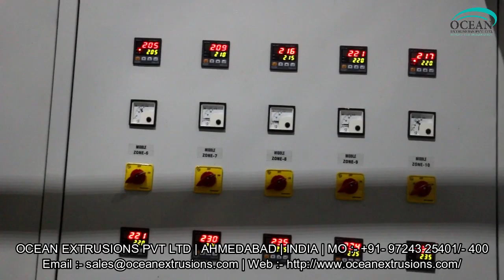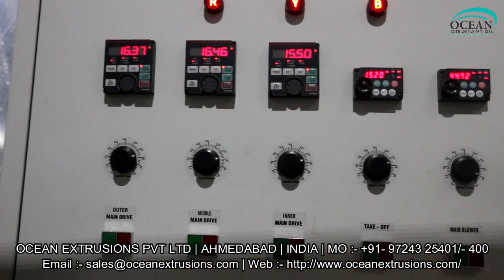3 Layer Blown Film Plant Manufacturer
3 Layer Blown Film Plant Manufacturer

3 Layer Blown Film Plant Manufacturer. This blown film plant is checked at our end on various parameters in order to deliver a flawless range. Offered blown film plant is developed by our skilled professionals utilizing the advanced technology and superior grade raw material. Customers can avail this blown film plant from us in various specifications at market rates.

Features of 3 Layer Blown Film Plant Manufacturer:-
Light weight

Other Details of 3 Layer Blown Film Plant Manufacturer:-

Application of 3 Layer Blown Film Plant Manufacturer:-
Multilayer films are used for varied crucial application in flexible packaging, which demand vital film properties like dart impact strength, puncture resistance, hot tack strength, gloss, oxygen and moisture barrier etc.
Water Pouch Film
Milk Film
Edible Oil Film
Lamination Film
Liquid Packaging
Tea Packaging
Tomato Catch Up Packaging
Food Packaging Film
Stretch Cling Film

3 Layer Blown Film Plant Manufacturer
3 Layer Blown Film Plant in India
3 Layer Blown Film Plant
3 Layer Blown Film Machine
3 Layer Blown Film Line
3 Layer Blown Film Plant Unit
3 Layer Blown Film Plant Exporter
3 Layer Blown Film Plant Manufacturer Video
3 Layer Blown Film Plant Manufacturer Video on Google
3 Layer Blown Film Plant Manufacturer Video on Youtube
3 Layer Blown Film Plant Manufacturer Video on Facebook
3 Layer Blown Film Plant Manufacturer Video on twitter
3 Layer Blown Film Plant Manufacturer in India
3 Layer Blown Film Plant Manufacturer Ocean Extrusions Pvt Ltd

Corporate Office
Ahmedabad - 382415

Workshop
Ahmedabad - 382430